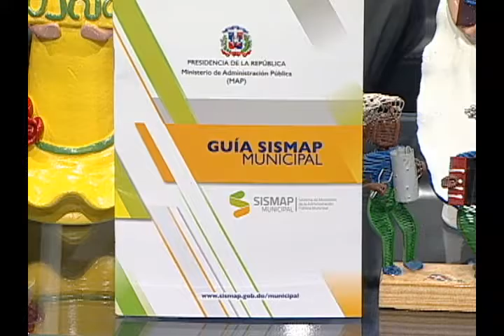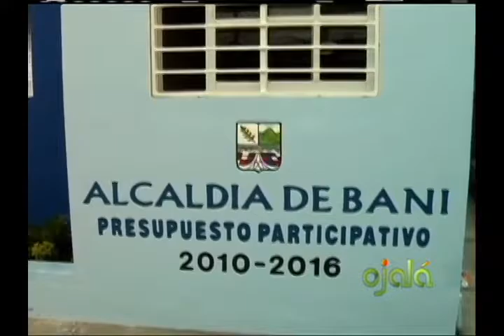Ojalá, Nelson Camilo Landestoy Guerrero, Alcalde Municipio Baní . 30 Junio 2016